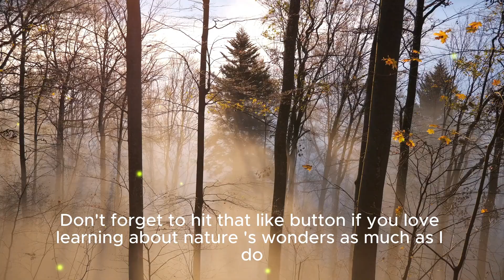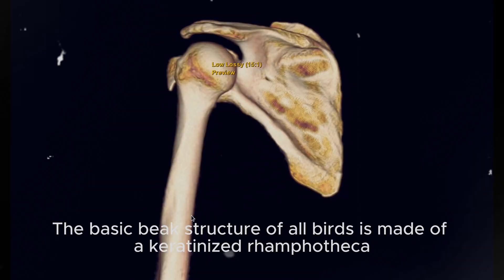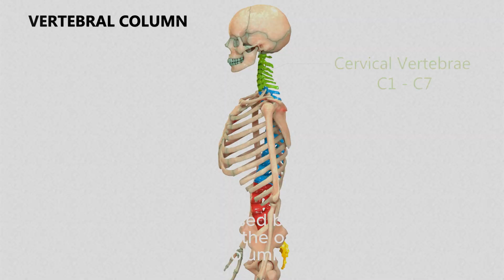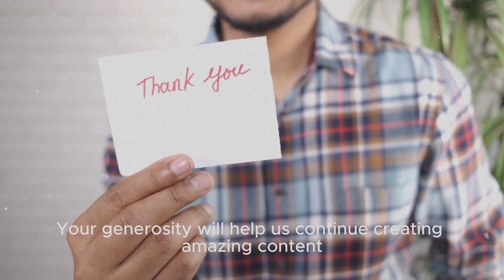Ostrich Wonders: Unveiling the Secrets of Nature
Embark on an incredible journey into the world of the ostrich, the planet's largest bird! This video, 'Ostrich Wonders: Unveiling the Secrets of Nature,' explores the fascinating biology, behavior, and survival strategies of these magnificent creatures.

Discover why ostriches are truly nature's wonders, from their incredible speed and powerful legs to their unique adaptations for desert life. We'll dive into their social structures, nesting habits, and surprising ways they protect themselves and their young from predators. Learn about their giant eggs, their distinctive calls, and what makes them such resilient survivors of the African plains.

If you're curious about animal facts, bird adaptations, wildlife documentaries, or the secrets of nature's design, this comprehensive guide to the ostrich is for you! Uncover the myths and marvel at the realities of these iconic birds.

Topics Covered:

- Introduction to the Ostrich: A Giant Among Birds
- Incredible Speed & Running Abilities
- Unique Adaptations for Desert Survival
- Ostrich Diet and Feeding Habits
- Social Behavior and Flock Dynamics
- Nesting, Eggs, and Chick Rearing
- Defense Mechanisms and Predator Avoidance
- The Ostrich in Conservation